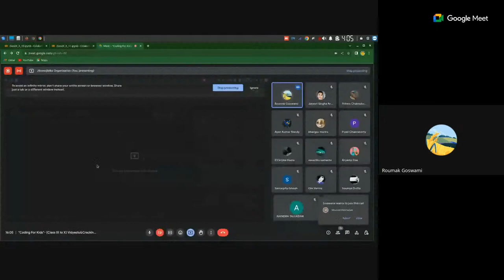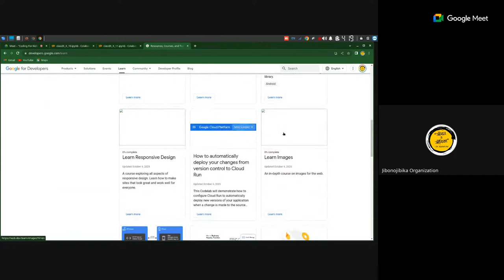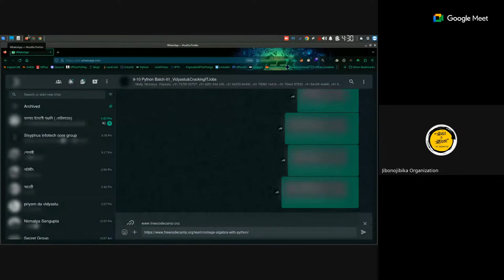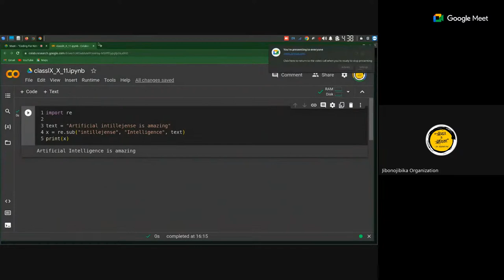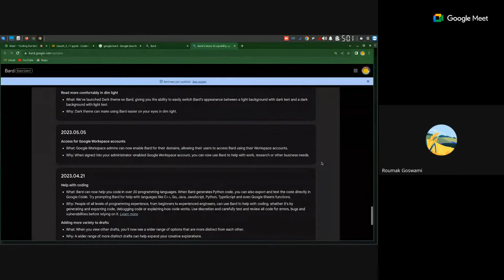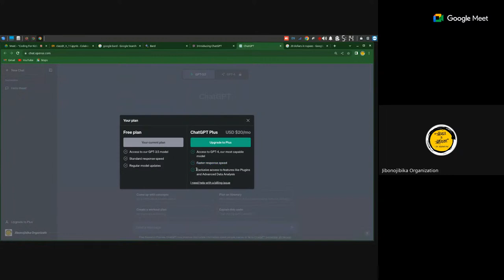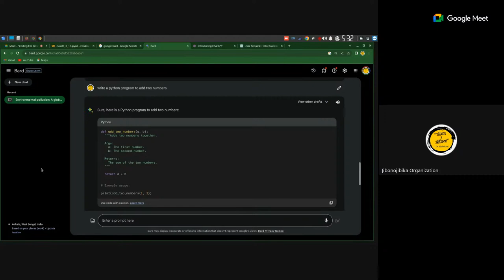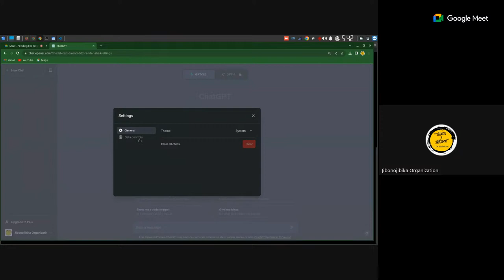"Coding For Kids"- (Class IX to X) Vidyastu&CrackingITJobs